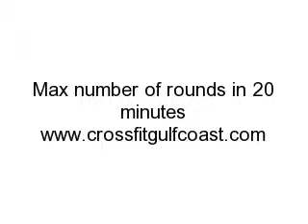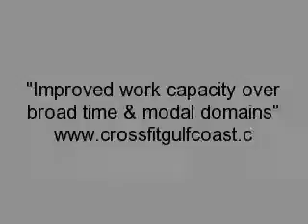kettlebell & bodyweight workout